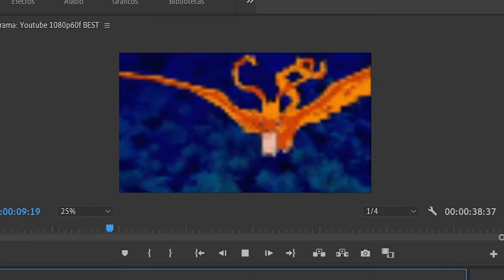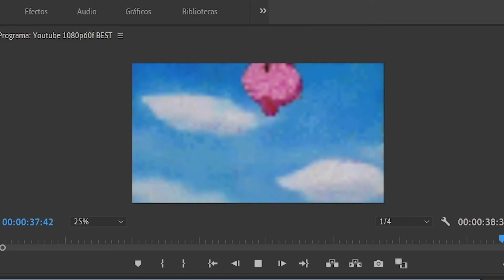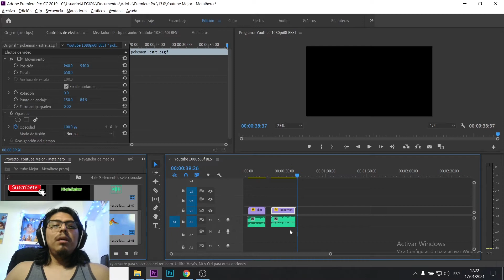Parodias de Free Fire con temas famosos | Necesito su ayuda amigos | Parodias de Juegos Parte 1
Asi como a ti, los videojuegos son mi pasatiempo favorito. Tratare de ayudarte a mejorar en cada uno de ellos para que podamos disfrutarlos de la misma manera.
Bienvenidos amigos :D

(Stream todos los días de 07:00 p.m. a 9:00 p.m. - Hora de Perú)

Tema del ending:
Gundam Wing: Endless Duel - Deathscythe's Theme (Super nintendo)